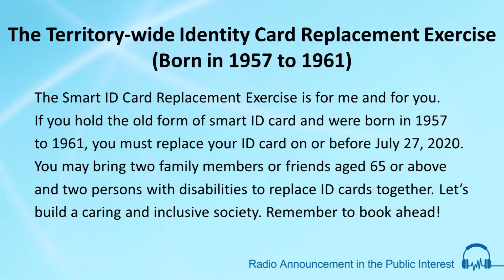The Territory-wide Identity Card Replacement Exercise (Born in 1957 to 1961)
MVO: The Smart ID Card Replacement Exercise is for me and for you. If you hold the old form of smart ID card and were born in 1957 to 1961 , you must replace your ID card on or before July 27, 2020 .You may bring two family members or friends aged 65 or above and two persons with disabilities to replace ID cards together. Let’s build a caring and inclusive society. Remember to book ahead!